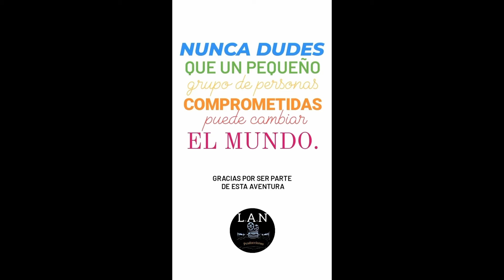90 Versus 24! (20-07-24)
90 Versus 24! (20-07-24)